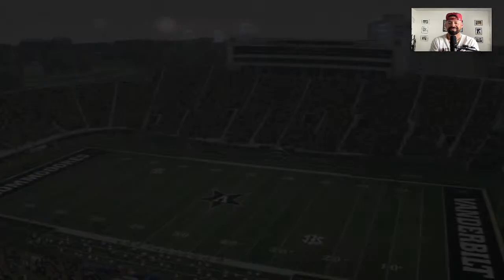2022 TSUS Season Simulation Series | Gamecocks NCAA 14 Revamped Dynasty | at Vanderbilt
The "2022 TSUS Season Simulation Series" continues as Carolina hits the road to take on the Vanderbilt Commodores!

Huge thanks to CFB Revamped for the newest mod and SG1Sports for the most accurate and up to date rosters as well!